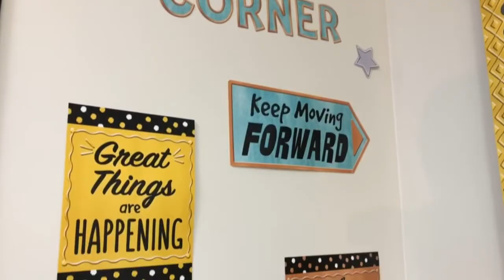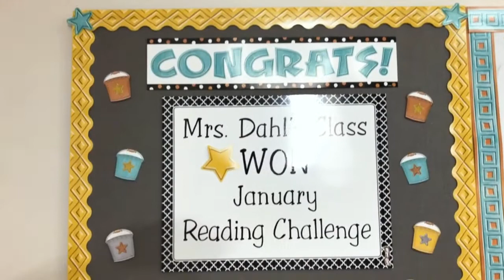I Heart Metal™ Collection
The I Heart Metal™ Collection classroom decoration items.